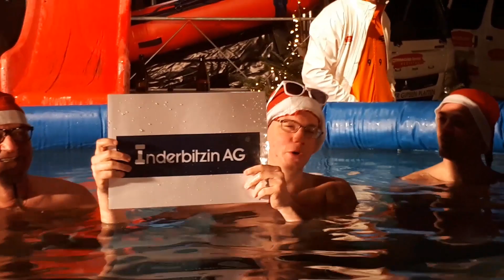Grill Pool Challenge der Rickenbacher GmbH Muotathal 2019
Die Rickenbacher GmbH nominiert:
-Inderbitzin Technik AG, Muotathal
-Inderbitzin AG, Ried-Muotathal
-Portmann Holzbau GmbH, Meierskappel